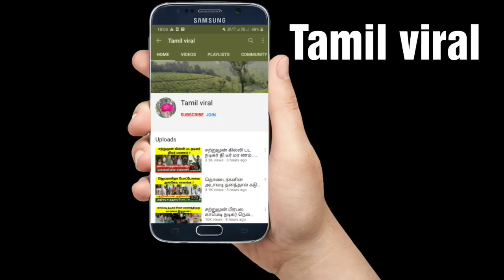தனுஷ் உடன் இனிமேல் திரைப்படங்களில் நடிக்க மாட்டேன் , நடிகைகள் வெளியிட்ட ! Dhanush ! Tamil viral